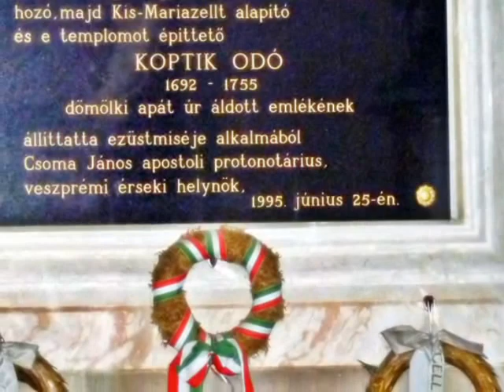Kegytemplom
Celldömölki látnivalók